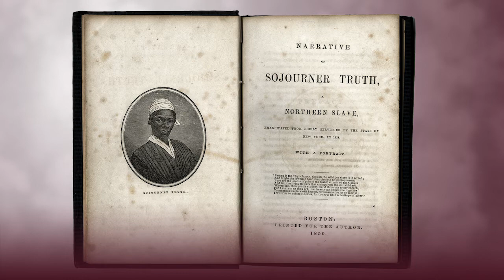WXXI CELEBRATE 2020 SOJOURNER TRUTH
Sojourner Truth was born into slavery as  Isabella Baumfree. She and her young daughter escaped to freedom in 1826 and Sojourner began dedicating her life as an abolitionist and women’s rights advocate.  In 1850 her writings: “The Narrative of Sojourner Truth: A Northern Slave” were published by famed Abolitionist Willaim Lloyd Garrison. A year later she attended the Ohio Women's Rights Convention, where she delivered a speech on women's rights, later known as "Ain't I a Woman”. A memorial bust of Sojourner Truth resides in Emancipation Hall in the U.S. Capitol Visitor's Center. She is the first African American to have a statue in the Capitol building.

Produced by WXXI Public Broadcasting in Rochester NY.